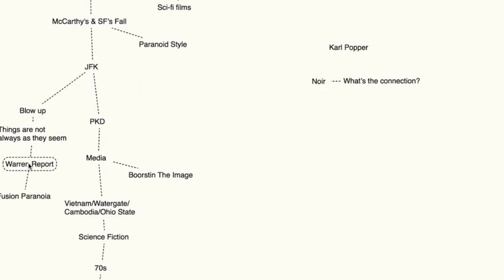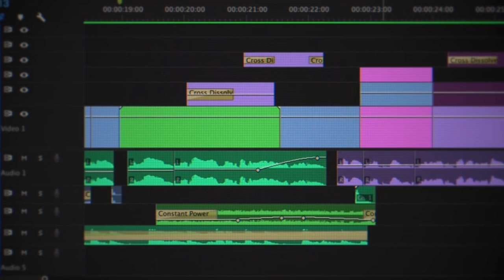Everything is a REMIX, Copy Transform Combine, Following Your Bliss | ft. Kirby Ferguson | EP #11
Kirby through his work has lifted pressure from the minds of so many creatives. Everything that needs to be said under the sun has been said, then what do we do, can we never be original? You can be by infusing your work with your personality, your zing, your unique take on it. Nobody can be you, they don't have the same life experiences as you, they haven't lived your life story, your life moments, they might have similar lifes but not the same. Not everything is heard by everyone, so there are still people endlessly interested.
Everything is a remix zooms in on the idea that nothing is original, we might think that this is me who created this but if someone would break it down, trace it back we might come across the underlying source of inspiration. The idea is don't stress on being original, feel free to copy, combine, and transform. Keep creating, be in motion, execute, get inspired. Follow your bliss, because in the zone of motion some day you will see your unique concoction of creation.

Show Notes:

NOTE: Wish I Knew That Before! interviewing and editing style is heavily inspired by Impact Theory by Tom Bilyeu, he is a great inspiration.

Logo Designer: Shriya Seshadri @shriya.seshadri
Thumbnail Designer: Riddhi Sangani @sangani.riddhi
Grateful For Immense Support: Friends & Family (Co-Creators of the Show)⁣

Timestamps:
0:00​ - Intro
3:54 - What does it means to be an artist?
6:17 - Being Best vs Being Popular
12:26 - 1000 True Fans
15:14 - Dealing with Online Negativity
19:40 - You are Not your Art
22:40 - Going Niche vs No Niche
31:40 - What is Everything is a Remix?
39:40 - Don't Start From a Blank Canvas!
43:08 - Don't Idolize Your Heros.
48:13 - Wish I Knew That Before!